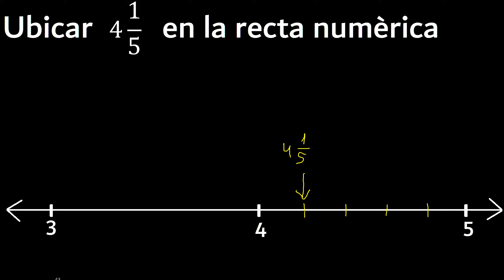Ubicar 4 1/5 en la recta numerica , fraccion mixta en la recta , fracciones mixtas mixto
como ubicar una fraccion mixta en la recta numerica
fracciones mixtas en la recta
grafica la fraccion en la recta
ubicacion de una fracciones mixtas en una recta